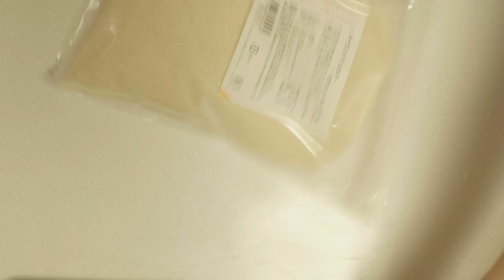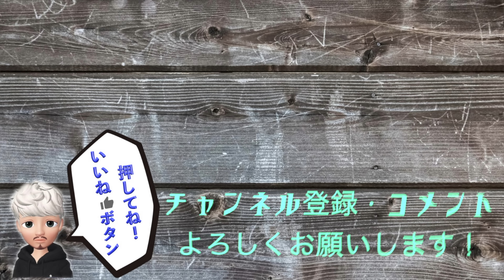クイニーアマン How to make Kouign-Amann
recipe　Cercle8.5x50

70g  Bread flour
30g  cake flour
1.5g Dry yeast
  2g  salt
50g  hot water
40g  Coconut oil
Appropriate amount of granulated sugar

1, Make a sheet with coconut oil. Mold to about 8.5 cm in size and
　cool in a refrigerator.
2, When kneading is over, first fermentation will occur. When the
　fermentation is finished, stretch to the size where the coconut
　sheet can be wrapped.
3, When the stretching is finished, put the coconut sheet in the
　center, wrapping it in a wrapping cloth and close the binding eye
　tightly. Push lightly with a noodle stick and stretch the fabric to
　be 15 cm × 40 cm. I will fold it in three when the drawing is over.
4, Fold the cloth that was folded in triangle to the same size as
　before and fold both ends to center so that the center can be
　emptied about 1 cm. Fold it in the center around the empty area.
5, Lightly wrapped in quarter with Saran wrap. Wrap it in a towel
    and put it in a refrigerator and rest for 30 minutes. After 30
    minutes, stretch to 15 cm × 37 cm, fold in triple and put it in the
　refrigerator again to rest the fabric. I repeat this four times.
6, When the fabric is made, it stretches to a rectangle of 16 cm × 24
    cm, winding round with a long side, and cut it into 8 equal parts.
7, Sprinkle the split fabric lightly with water spray and apply
    granulated sugar on the surface Place the cooked sheet on top
    with the cut side up and ferment for 60 minutes at room
    temperature. I will hold down the fabric with a net so that it does
    not stretch upward.
8, Bake in an oven at 180 ℃ for 25 minutes.

レシピ　セルクル型8.5x5

強力粉                      70g
薄力粉                      30g
ドライイースト     1.5g
塩                                2g
お湯                          50g

1, ココナッツオイルでシートを作ります。８．５ｃｍくらいの大
    きさに成形して、冷蔵庫で冷やしておきます。
2, ボウルに材料を入れて捏ねます。捏ね終わったら一次発酵し、
    発酵が終わったら、ココナッツシートが包める位の大きさに伸
    ばします。
3, 伸ばし終わったらココナッツシートを中央に置き、風呂敷包み
    にして綴じ目をしっかり閉じます。麺棒で軽く押すようにして
    生地を１５cm×４０cmの大きさになるように伸ばします。伸ば
    し終わったら三つ折りにします。
4, 三つ折りにした生地を先程と同じ大きさに伸ばし、中心を１ｃ
    ｍくらい空けるように両端を中央に折り畳みます。空けた部分
    を中心にして四つ折りにします。
5, 四つ折りにした生地をサランラップで軽く包みます。さらにタ
   オルで包んで冷蔵庫に入れ、30分生地を休ませます。30分後、
   １５ｃｍ×３７ｃｍに伸ばし、三つ折りして再度冷蔵庫に入れて
   生地を休ませます。これを４回繰り返します。
6, 生地が出来たら１６ｃｍ×２４ｃｍの長方形に伸ばし、長い方か
   らクルクルと巻き、８等分に切ります。
7, 分割した生地に軽く霧吹きで水を吹きかけ、表面にグラニュー
   糖を付けますクッキングシートを敷いた上にカットした面を上に
   して置き、室温で６０分発酵させます。生地が上に伸びないよう
   に網などで押さえておきます。
8,１８０℃のオーブンで２５分焼きます。